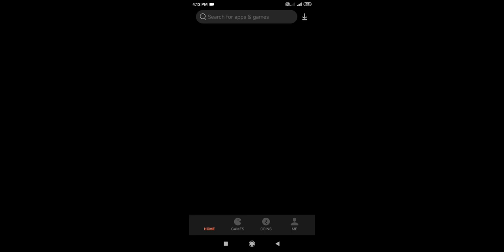super Mario level 1 | gameplay | gaming | bata boy gaming